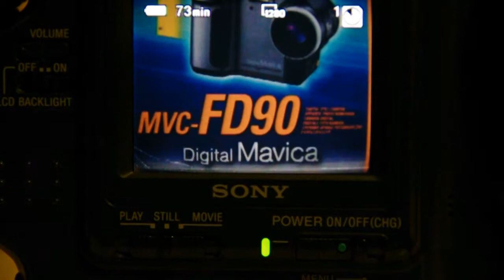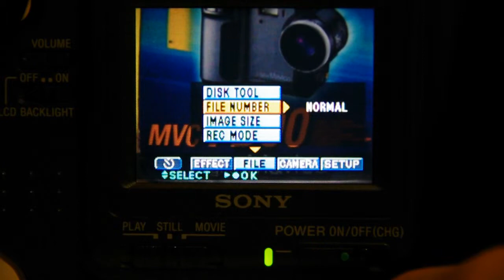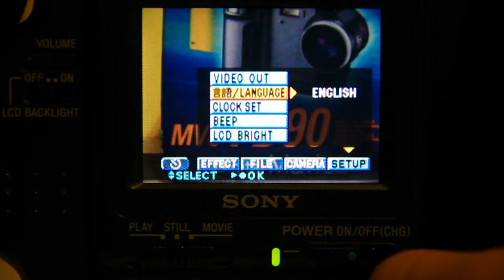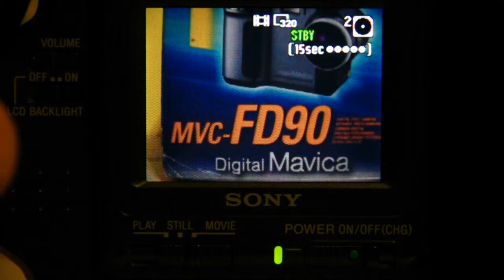The Sony Mavica FD90, a 1.3-megapixel camera that uses floppy disks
I managed to pick up a fully functional Sony Mavica FD90, a floppy disk-based digital camera dating back to the year 2000.  The camera has a 1.3-megapixel sensor and an 8x optical zoom lens (41-328mm equiv. 135), with an option to generate interpolated 1.6 megapixel output.  The floppy disk drive works, photos can be read by my USB floppy disk drive, and the battery still holds a charge sufficient to power the camera for over an hour!

In this video, I demonstrate the camera's basic functions and shooting menus.  I take a few pictures using the Mavica and even try to shoot a movie with it.  The main limiting factor with the camera is obviously the floppy disk media: each disk can hold just 1.44 MB, and while the drive in the camera is faster than most, it is still very slow.  A 15-second, 320x240 movie is enough to fill the entire disk!

Shot with a Pentax K-5 and DA 18-135mm lens.